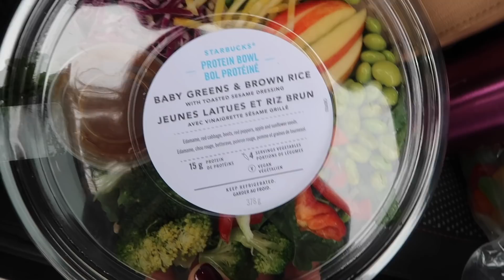Meeting You in Victoria - THE MAREATHON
Today's Mareathon included traveling to Vancouver Island and meeting you in Victoria.

Mare is a young widow sharing her journey with more than one million views on her YouTube Channel.  Mental health, self care, women's health, special needs and being true to yourself are pillars of Mare's message. She strives to include helpful content in multiple videos per week as well as on the radio and on her growing social media. Mare is a single mum, raising a child with special needs and lost her husband to suicide in 2017. She's build a strong online community, aptly named 'Mareathoners', which shares intimate aspects of life to help each other. She's made it her mission to be vulnerable and open to ensure her Mareathoners know they are not alone.